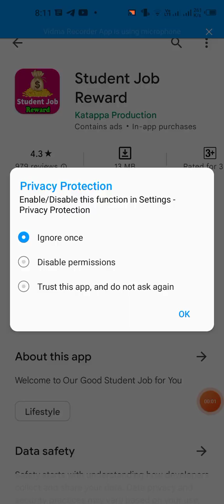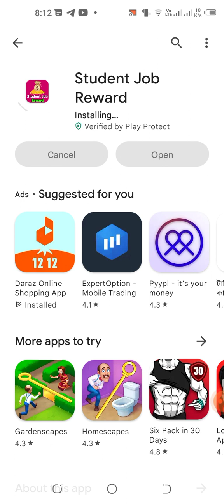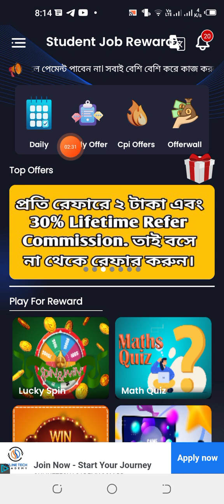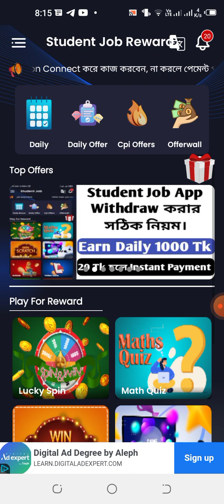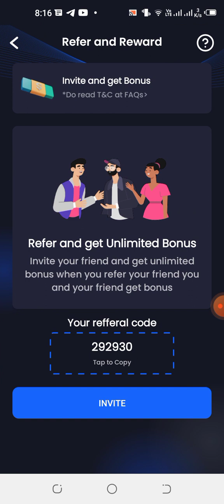একাউন্ট করলেই সম্পূর্ণ ফ্রি 2000 টাকা Best Trusted Online income App Student Job Reward